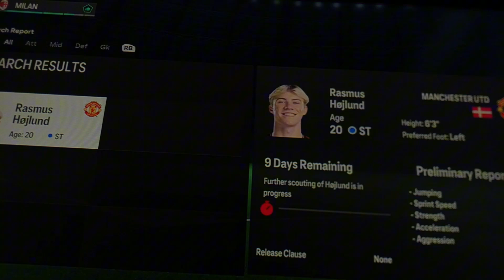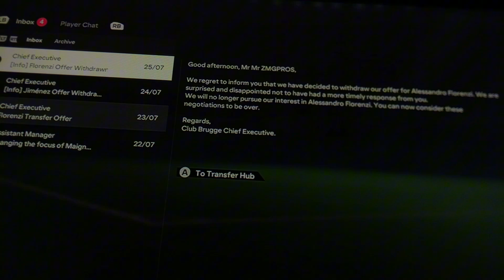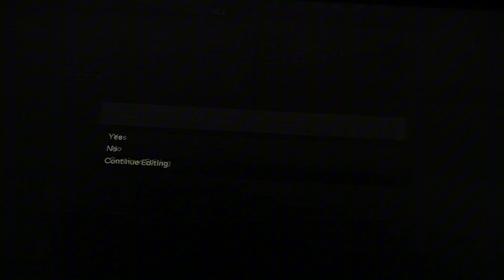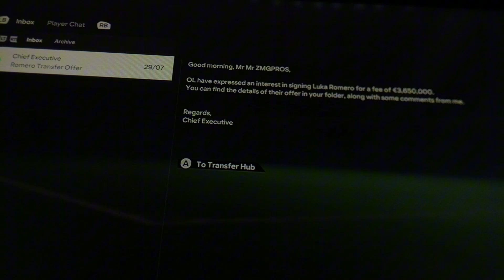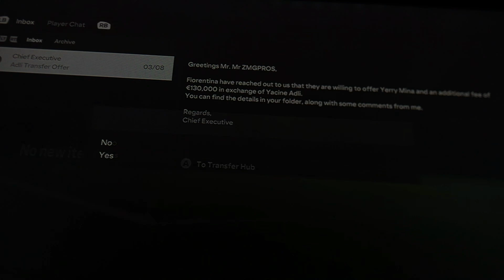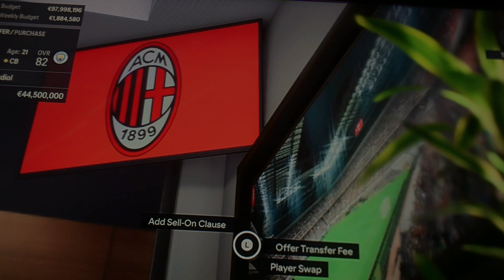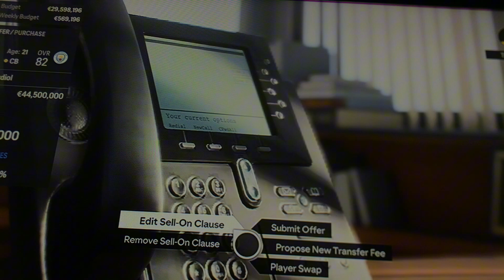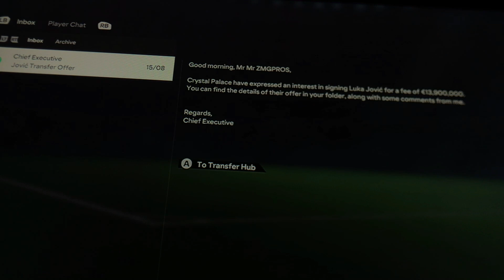Joško Gvardiol Welcome To AC Milan!!!!